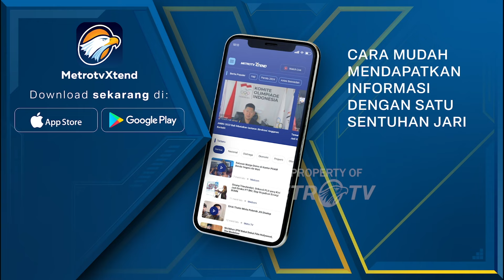Festival Hoyak Tabuik 2024 Ribuan Pengunjung Padati Pantai Gandoriah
MetroTV, Pemerintah Kota Pariaman, Sumatera Barat juga mengklaim Jumlah pengunjung Festival Hoyak Tabuik tahun ini lebih dari 200 Ribu pengunjung yang datang dari berbagai Daerah yang ada di Indonesia, terkhusus Dari Provinsi Sumatera Barat,Tentunya dengan Perputaran Rupiah di lokasi Hoyak Tabuik Mencapai 15 Miliar Rupiah.